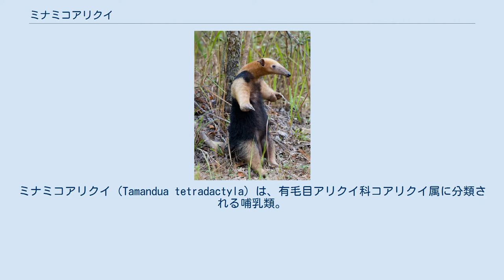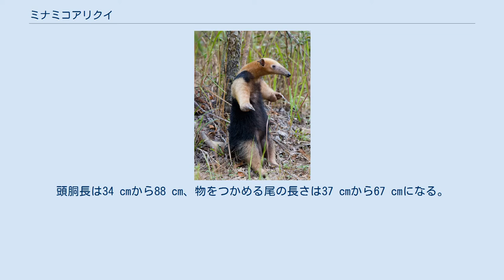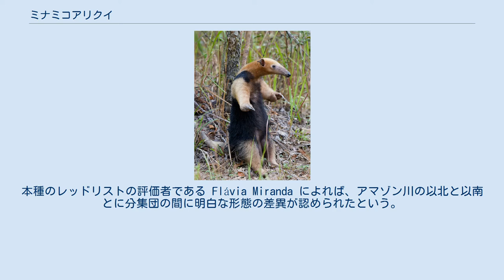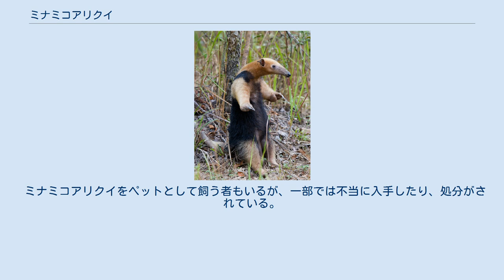ミナミコアリクイ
ミナミコアリクイ（Tamandua tetradactyla）は、有毛目アリクイ科コアリクイ属に分類される哺乳類。
 群れを作らず、原生林から人の手の入った二次林、サバンナの乾燥地まで幅広く見られる。
アリ、シロアリ、ミツバチなどを餌とする。
前肢の爪は非常に硬く、蟻の巣を壊すのに使うほか、身を守るのにも役立てる。
 アルゼンチン北部、ウルグアイ北部、エクアドル、仏領ギアナ、ガイアナ、コロンビア、スリナム、トリニダード・トバゴ、パラグアイ、ブラジル、ベネズエラ、ペルー、ボリビア 模式産地は単に南アメリカ（America meridionali）とされていたが、後にレシフェ（ブラジル）とされた。
 頭蓋骨 『ブレーム動物事典』中のグスタフ・ミュッツェル (Gustav Mützel) による挿絵、1887年 ミナミコアリクイはアリクイの中では中型だが、環境次第で体の大きさは比較的多様である。
頭胴長は34 cmから88 cm、物をつかめる尾の長さは37 cmから67 cmになる。
体重は、成獣では1.5 kgから8.4 kgであり、性別によって目立った差はない。
近縁種のキタコアリクイと同様、前肢の指は爪のついた4本で、後肢では5本ある。
種小名tetradactylaは「4つの指の」の意。
歩くときには手の甲を地面につける。
これは自身の鋭利な爪で手のひらを刺さないようにするためである。
 尻尾の裏側と先端部には毛が生えていない。
鼻面は長く伸びて下向きに曲がっており、その開口部は、舌が張り出してくる凸部と同じだけの幅がある。
本種とキタコアリクイとではよく似通っており、頭蓋骨でも差異はあまりないが、最も分かりやすい違いは耳であろう。
本種の耳は少し長く、平均して5 cmの長さがある。
一方キタコアリクイでは4 cmである。
 体色は一般的には、淡い黄色から金色の毛皮に黒い模様をまとうが、一部には一様に褐色から黒色の毛色のものもいるようだ。
同じミナミコアリクイの中でも、個体によりまた地域により差があるため、種全体をひとくくりには説明できない。
たとえば、生息域の南東部にいるものは色合いがはっきりして、肩から尻にかけての黒い模様が色濃く、黒縁が肩のあたりで広がり、前足を取り囲んでいる。
その他の部分は茶色や褐色や金色である。
ブラジル北部やベネズエラからアンデス山脈西部にいる集団では、金色や濃い茶色や黒色あるいは色があまりないものが多い。
本種のレッドリストの評価者である Flávia Miranda によれば、アマゾン川の以北と以南とに分集団の間に明白な形態の差異が認められたという。
 アリクイ属の最古の化石は更新世の南アメリカまで遡る。
 以下の分類はHayssen(2011)に従う。
 生息環境は熱帯多雨林、サバンナ、砂漠、マングローブなどと多岐にわたる。
渓流や川の近く、とくにつる植物や着生植物が群生しているところに多く生息する傾向がある。
アリクイは一般に夜行性だが、昼間に活動することもある。
営巣場所は、木の虚(うろ)やアルマジロなど他の動物が使っていたねぐらである。
行動圏はブラジルで100ヘクタール、ベネズエラで375ヘクタールという報告例がある。
 他の個体に、肛門腺から悪臭を放出されたり、うなり声を上げられたりして苛立った時になら、相手と交流することもある。
しかし一日の大半は、樹上で餌を取ることに専念している。
ベネズエラで行われた複数の生息地での研究によると、ミナミコアリクイが樹上で過ごす時間は一日のうち13%から64%にのぼった。
要するにミナミコアリクイは地上を動くのは不得意なので、日常的には常歩(なみあし)だけで過ごし、類縁のオオアリクイならできるギャロップはできない。
 ミナミコアリクイは強靭な前肢を自己防衛に用いる。
樹上で危険が迫ると、後肢と尻尾で枝を掴み、腕とその長く湾曲した爪を遊ばせ、戦闘に備える。
地上で攻撃を受けた場合、ミナミコアリクイは岩や木のところまで後退し、前肢で外敵をつかむ。
熱帯雨林では、日中ハエや蚊の集団に取り囲まれるわけだが、ミナミコアリクイは目の周りについたそれらを追い払う動きをすることがある。
 本種の目は小さくて視力に関しても良いとは言えないが、その大きく直立した耳は、聴力が主体であることを物語っている。
 アリとシロアリを同程度に食べるが、偶発的に果実を食べた例もある。
また、蜂蜜を食べるためにミツバチを襲うこともある。
餌の在り処は匂いで探り、グンタイアリ、...